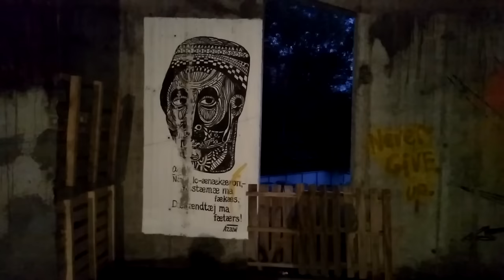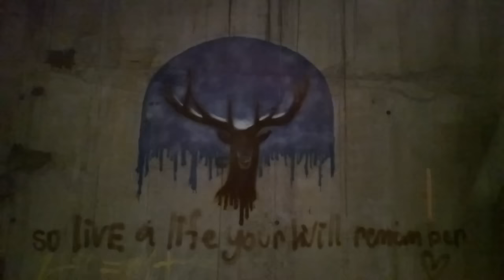Хор "Арион". Хиконд.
Выступление женского хора на ярмарке Хиконд. Видео "Кавказского узла".